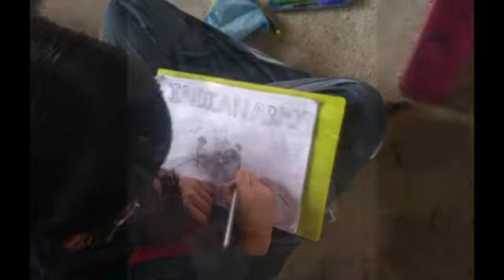Veer Gatha Competition at JSS Sri Manjunatheswara Central School